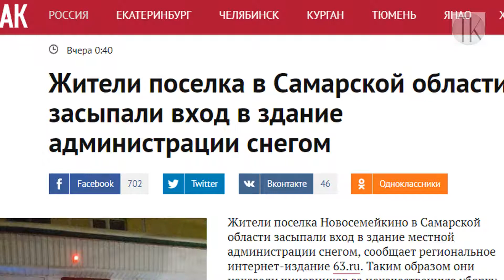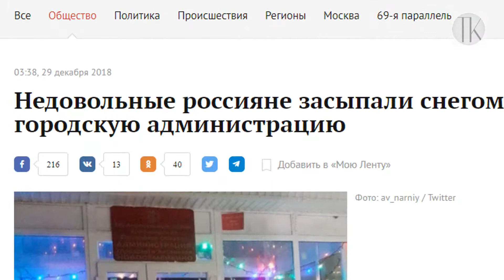Жители засыпали вход в Администрацию снегом #316